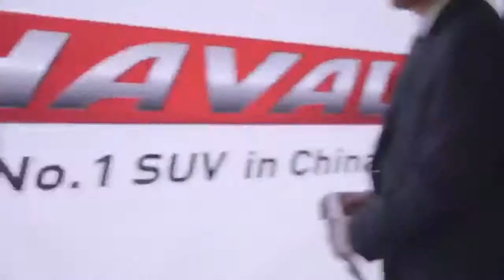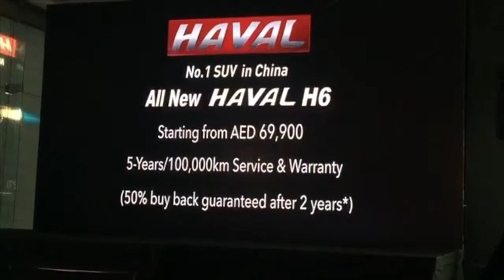Dubai Emcee MC